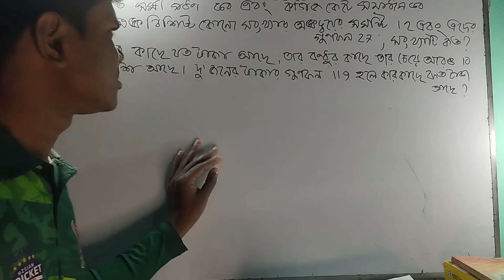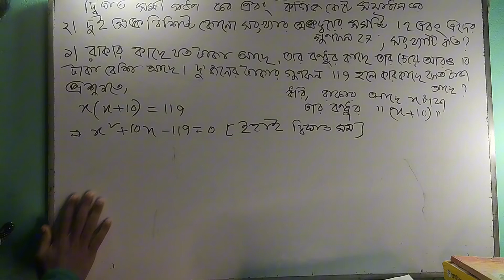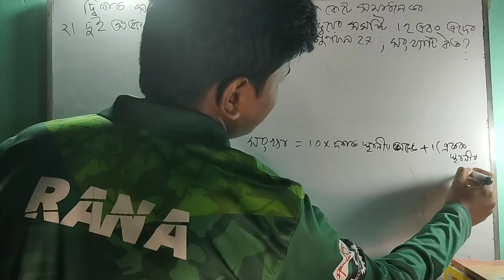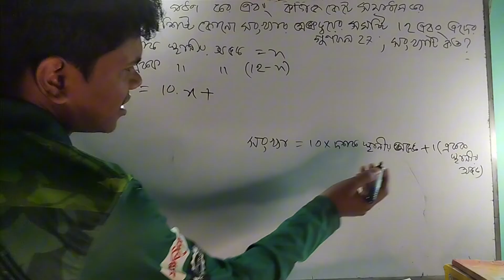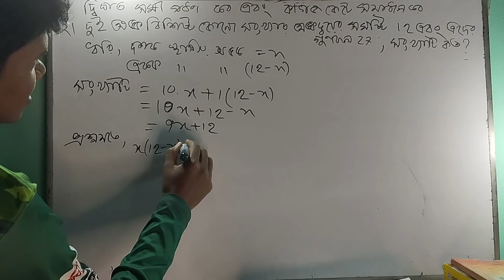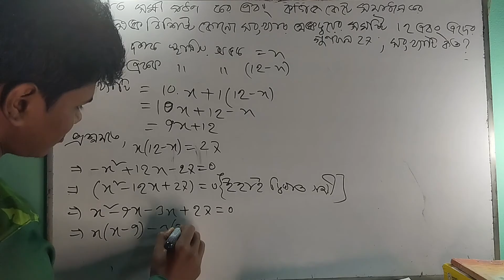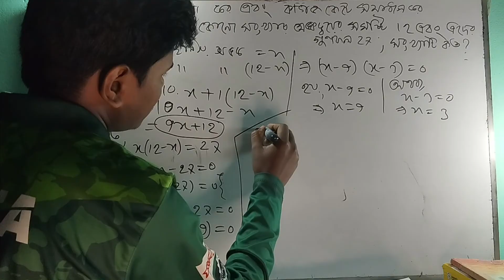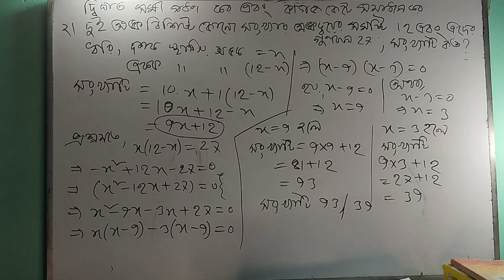Class Seven Math 2024। অজানা রাশির সমীকরণ। ২৪০ পৃষ্ঠার ১ও ২ নং প্রশ্নের সমাধান। পার্ট ১।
অজানা রাশির সমীকরণ,৭ম শ্রেণি গণিত অজানা রাশির সমীকরণ,৭ম শ্রেণিঅজানা রাশির সমীকরণ,৭ম শ্রেণির গনিত অজানা রাশির সমীকরণ,৭ম শ্রেণির গণিত অজানা রাশির সমীকরণ,৭ম শ্রেণি গণিত,। সপ্তম শ্রেণীর গণিত ২০২৩,সপ্তম শ্রেণি গণিত 13 অধ্যায়,৭ম শ্রেণির গণিত বই ২০২৩,৭ম শ্রেণি গণিত অজানা রাশির সমীকরণ পৃষ্ঠা ২৪১,৭ম শ্রেণি গণিত অজানা রাশির সমীকরণ পৃষ্ঠা ২৩৯,৭ম শ্রেণি গণিত অজানা রাশির সমীকরণ পৃষ্ঠা ২৩৪,৭ম শ্রেণি গণিত অজানা রাশির সমীকরণ পৃষ্ঠা ২৩৬,সপ্তম শ্রেণি গণিত তথ্য অনুসন্ধান ও বিশ্লেষণ